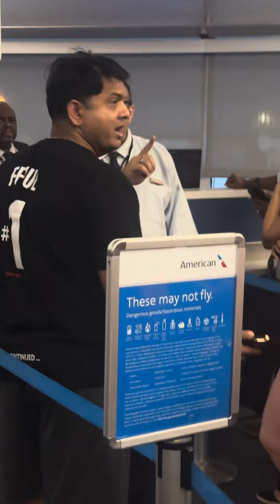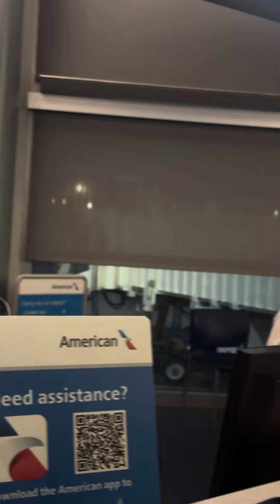American Airlines Agents Yells at frustrated passengers!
Last weekend was a movie at the Lad Vegas Airport!
Due to the MS system outage last Thursday passengers on flight 2166 were asked to deplane including the entire flight crew. However they were not given a different flight even though flights were living to Dallas that same night. Rather they all slept at the airport till Friday morning and still they were not provided a new flight to Dallas.

At about 5pm Vegas time on Friday they started asking questions to the gate agents as to why they were the only ones not leaving even though other flights were. Are several questioning due to frustration a supervisor was called and he came and told everyone to shut it that’s when people grew upset. Finally we were told it’s because the plane was too hot to fly. Later that day flight 2166 flew to Texas but with a different set of passengers.
All gate agents left except for Mr Earl who was on the clock trying to help. Passengers were promised hotel, food vouchers, transportation etc but none of these were fulfilled. We slept at the airport and were given a new flight 9606 to Dallas at 8:30AM the next day which was now Saturday.
This is the summary of what happened in this video.